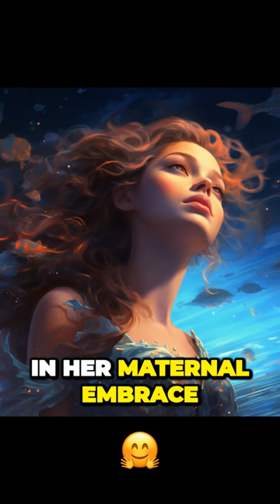Greek Mythology | Tethys, Titaness of the Sea | The Oceans Divine Presence Tethys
Greetings, fellow enthusiasts of ancient tales! Embark on a captivating odyssey as we dive into the depths of Greek Mythology to unravel the intriguing story of Tethys, the illustrious Titaness of the Sea and nurturing waters. 🌊🏛️

In this enthralling video, we delve into the mesmerizing life of Tethys, a divine presence who presides over the vast oceans and the mystical rivers that weave through the heart of the Earth. 🌊🌍

As one of the primordial Titans, Tethys holds a crucial role in the tapestry of ancient Greek mythology, shaping the very essence of life itself. 🌅🌊

Throughout the video, we immerse ourselves in the captivating myths surrounding Tethys, from her sacred union with Oceanus to her nurturing influence over marine life and the serene waters that cradle our world. 🌅🧜‍♀️

Join us on this enchanting quest to discover the profound significance of Tethys and the enchanting allure of the sea. 📚🌊